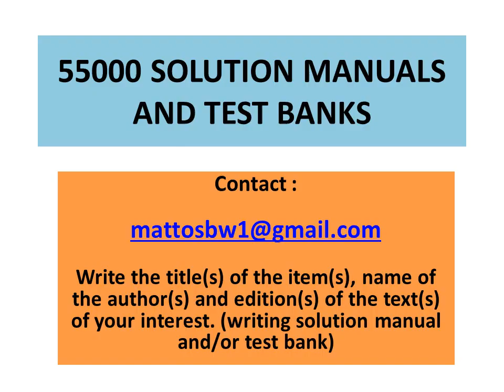Solution manual Discrete Mathematics, 2nd Edition, by Norman L. Biggs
Solution manual to the text :

Discrete Mathematics, 2nd Edition, by Norman L. Biggs